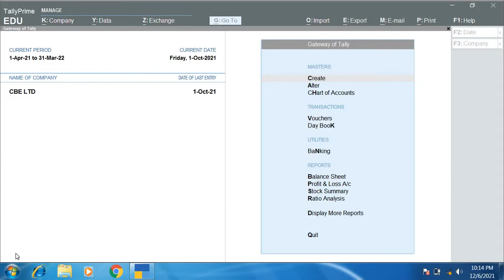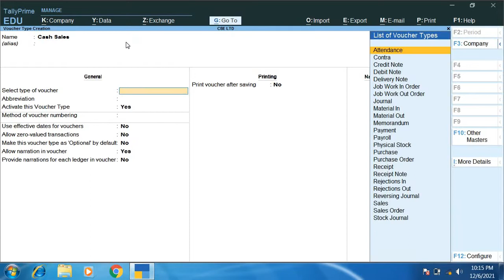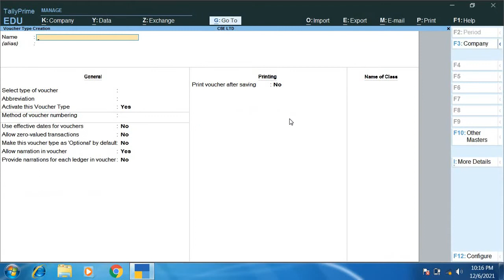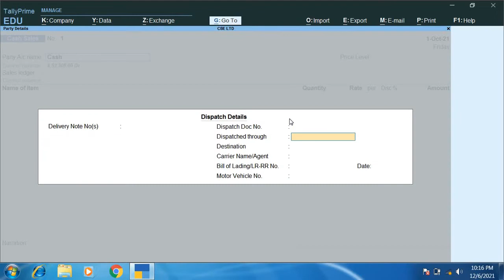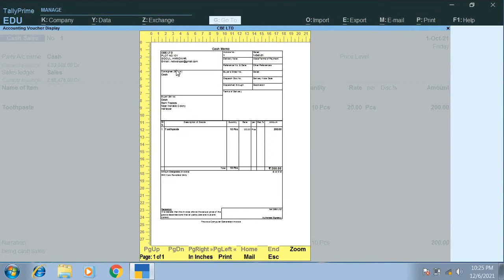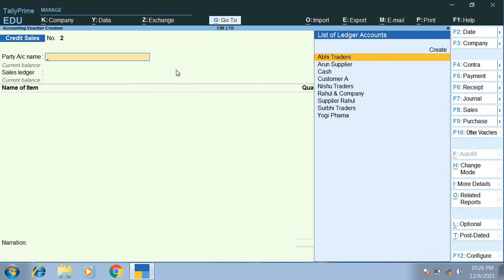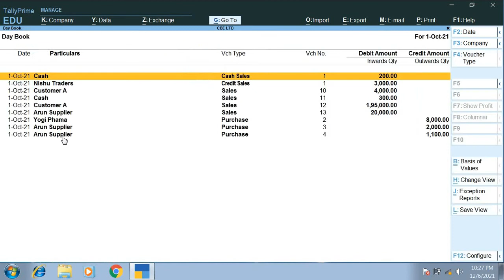Cash Sales & Credit Sales Voucher in Tally Prime [Hindi] Part-2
In this video you will learn that how to create cash sales voucher and credit sales voucher in tally prime.